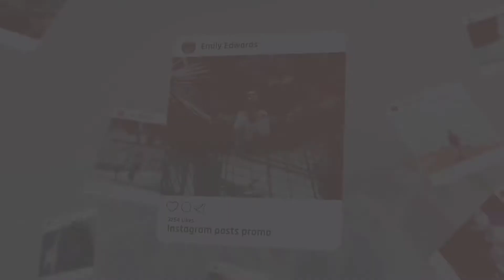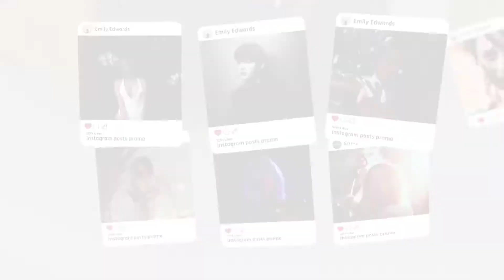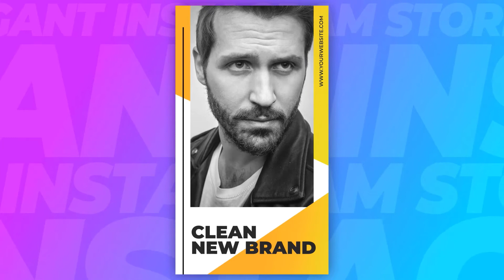5 Best Advertising Templates for Final Cut Pro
5 Best Advertising Templates for Final Cut Pro
►►►Download Project:
1.Outdoor Mockups FC